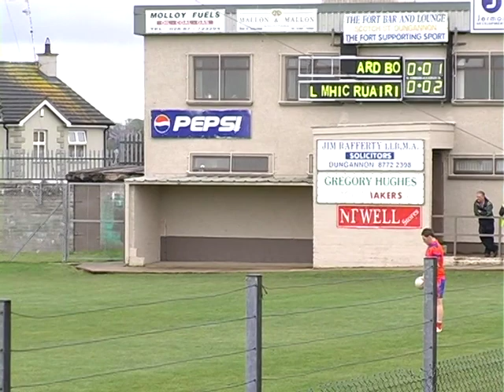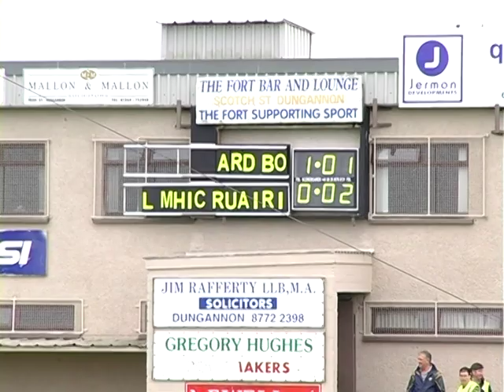2009 U16 Grade 2 Championship Final Ardboe v Loughmacrory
The 2009 U16 Grade 2 Championship Final played in Dungannon between Ardboe and Loughmacrory